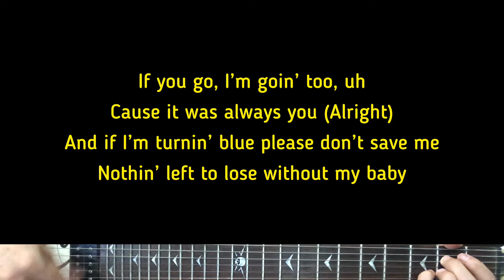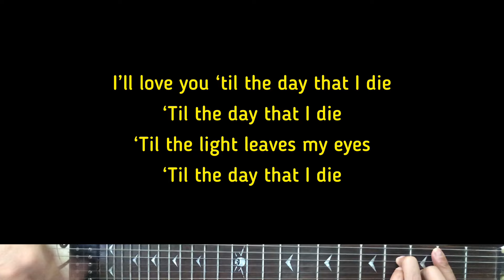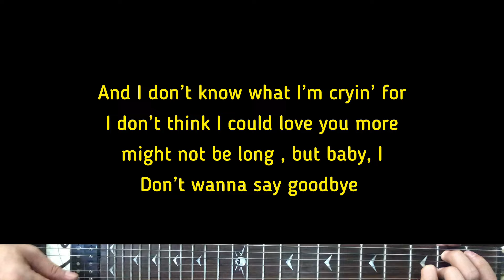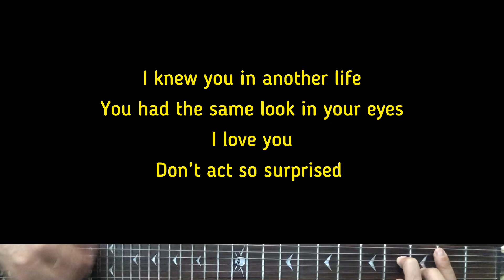Billie Eilish - Birds Of A Feather | Karaoke Guitar Instrumental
Original Artist - Billie Eilish
Billie Eilish (Tittle Of The Song) - Birds Of A Feather

Guitar Cover By: Mr Nice Guitar